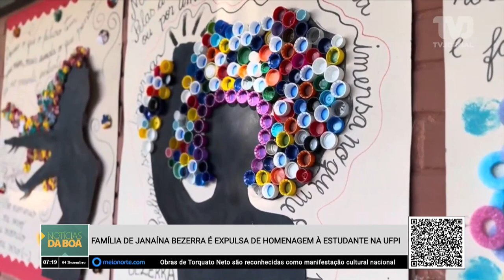Familía de Janaína Bezerra é expulsa de homenagem à estudante na UFPI